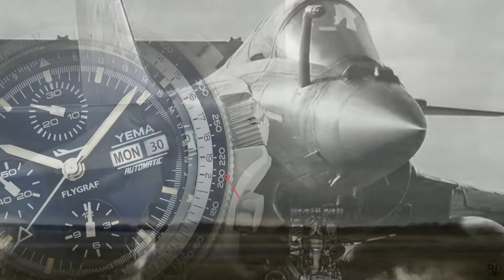New! YEMA Flygraf Navigator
The Yema Flygraf was originally released in the 1970s as a professional aviation chronograph, when on-board instruments were not as sophisticated as they are today. Because of its ability to perform complex in-flight calculations quickly, this timepiece has played an important role in French aeronautics.

Jörg